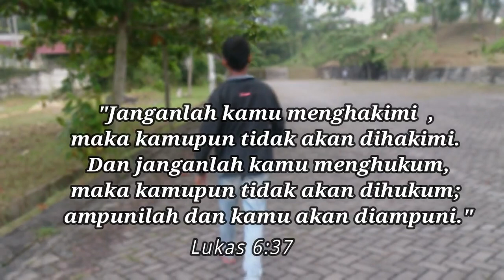JANGAN MENGHAKIMI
Lukas 6:37
"Janganlah kamu menghakimi, maka kamupun tidak akan dihakimi. Dan janganlah kamu menghukum, maka kamupun tidak akan dihukum; ampunilah dan kamu akan diampuni."

God bless...